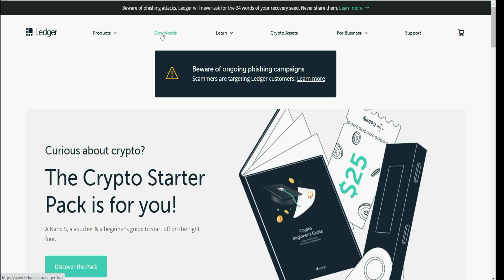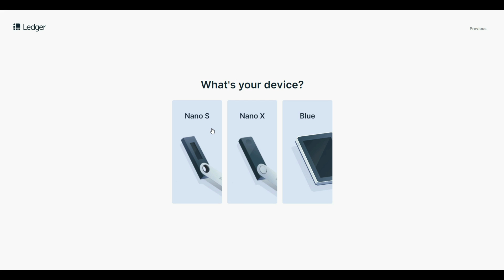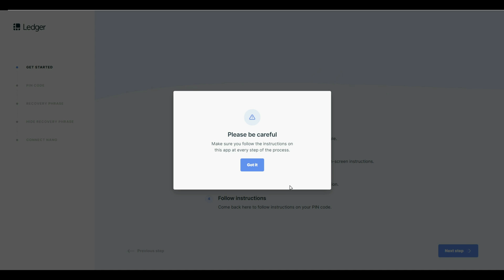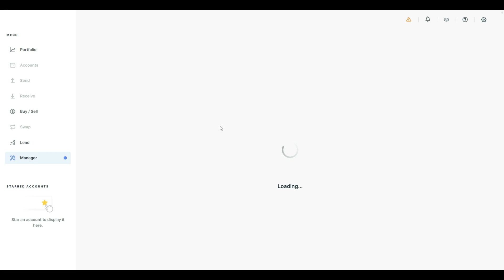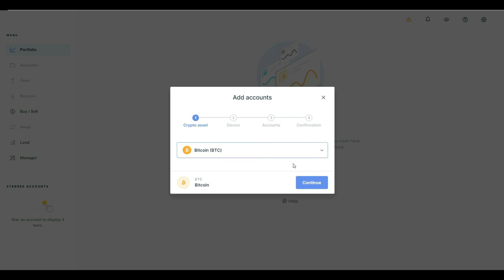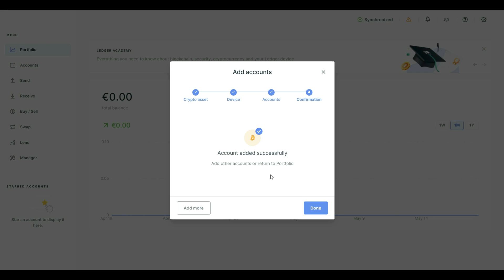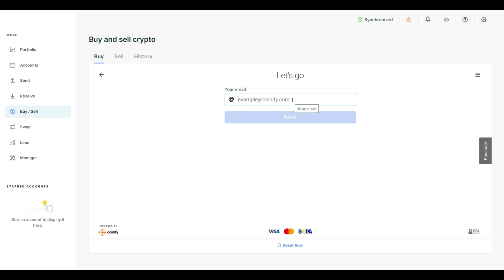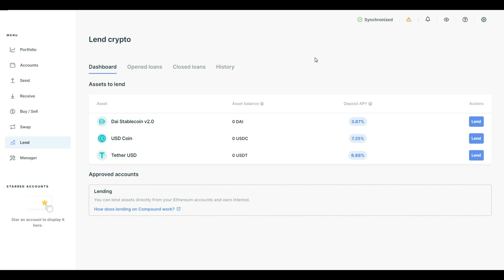Ledger Nano S - Hardware Wallet - Guida all' Installazione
Per conservare in modo sicuro le criptovalute, si può ricorrere all’uso di un wallet fisico ovvero di un hardware.
Questi dispositivi sono molto simili alle classiche chiavette USB, le quali non dovendole mai connettere (se non per determinate esigenze) diventano dei portafogli invisibili agli occhi del mercato e difficilmente attaccabili da parte degli hacker.